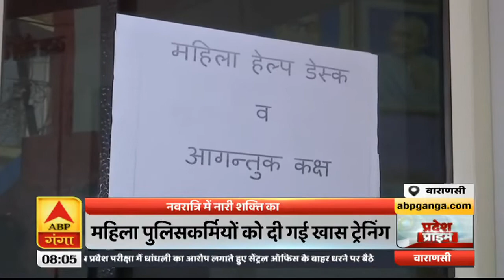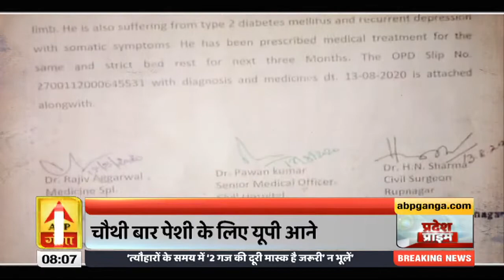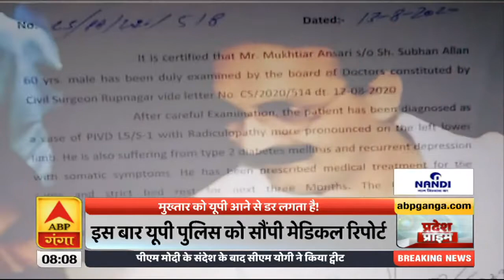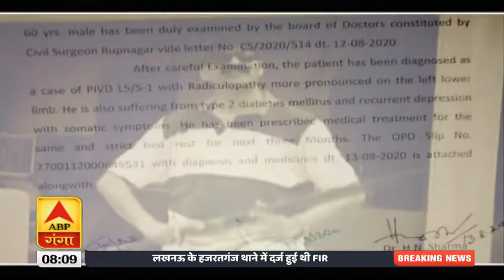Varanasi में नवरात्रि में नारी शक्ति का सम्मान| Pradesh Prime|ABP Ganga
मुख्यमंत्री योगी आदित्यनाथ ने मिशन शक्ति की शुरुआत की और वाराणसी में इस मिशन को सफल बनाने की कवायद शुरू हो गयी है। आज वाराणसी टीपी लाइन में बैठक की गई और महिला पुलिस और अधिकारियों को महिलाओं की सुविधाओं के साथ शोहदों से निबटने के निर्देश दिए गए।